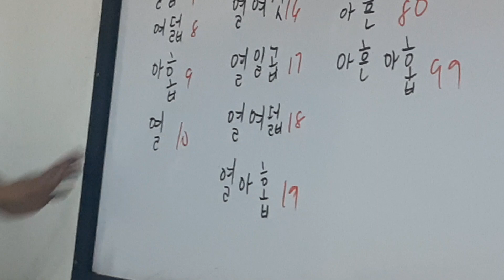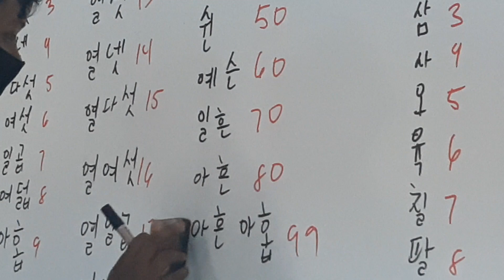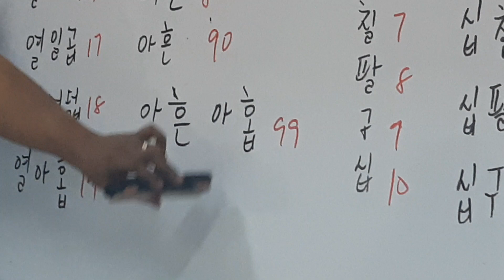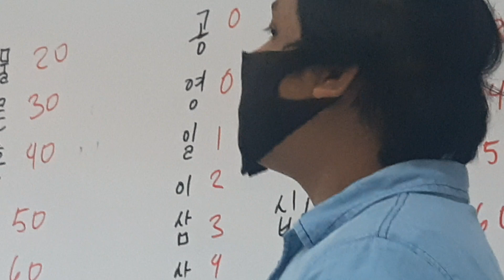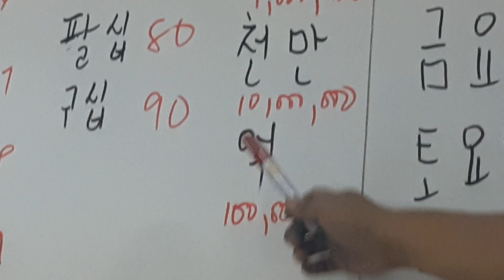almost got non genius lol 🤣 13